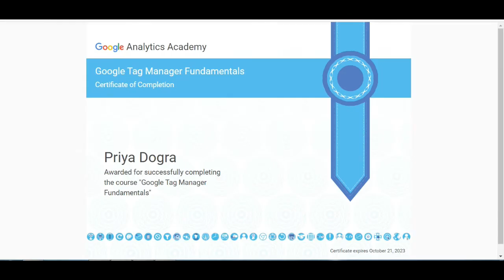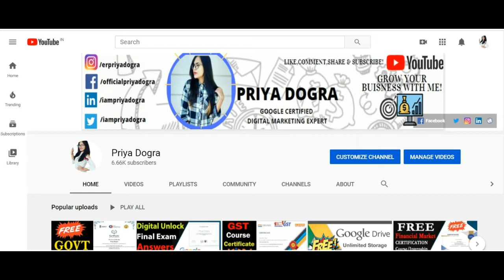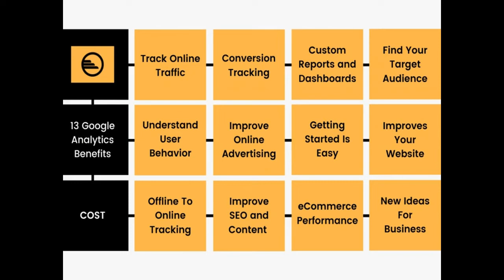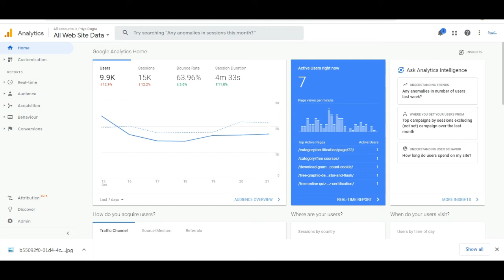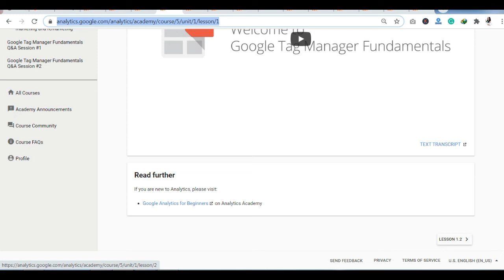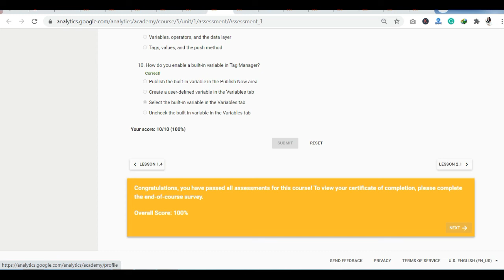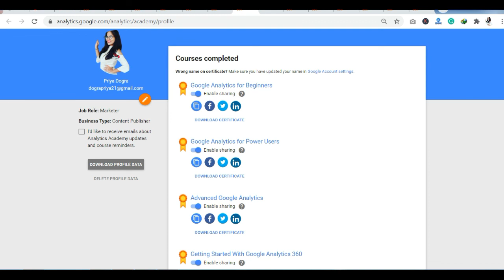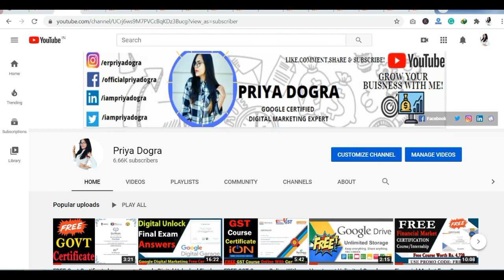How did I become Google Analytics certified? Google Analytics 6 FREE Certification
In this video, I am going to share information on how you can get 6 free Google Certification & How did I become Google Analytics certified? The answer to this question is given in this video. Rest we have 6 free certification details in this video on Google Analytics. The certification courses are mentioned below:

1)Google Analytics for Beginners
2)Advance Google Analytics
3)Google Analytics for Power Users
4)Getting Started with Google Analytics 360
5)Introduction to Data Studio
6)Google Tag Manager Fundamentals

Topics Covered in this video:

google analytics for beginners certification
google analytics certification exam
google analytics certification answers
google analytics certification worth it?